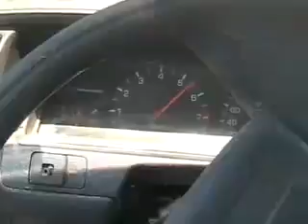Davidsfarm 0285 93uZtbzFLbo HQ abusive V6 camry test drive